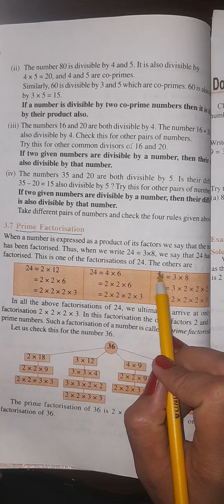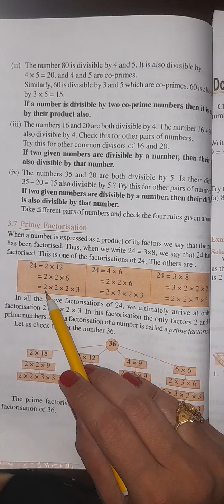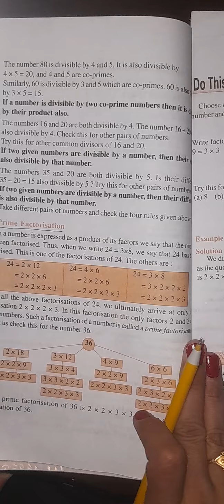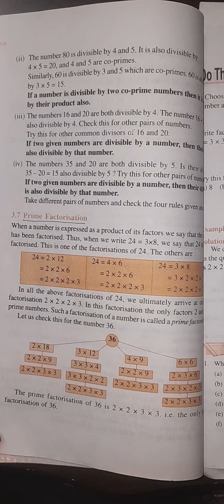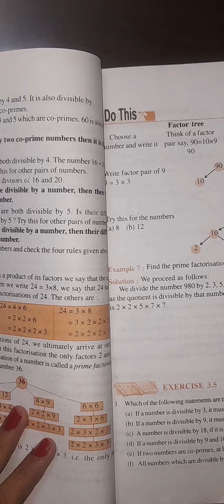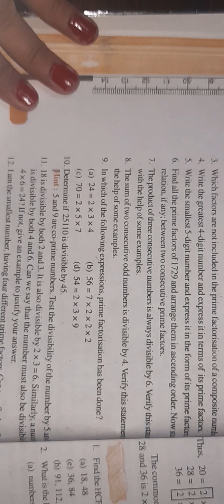Class 6 Maths ex-3.5